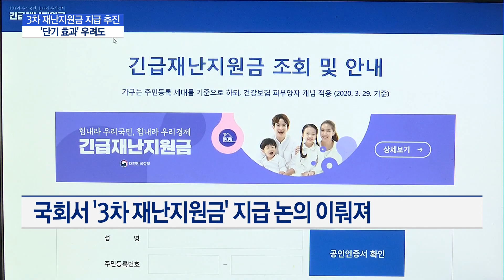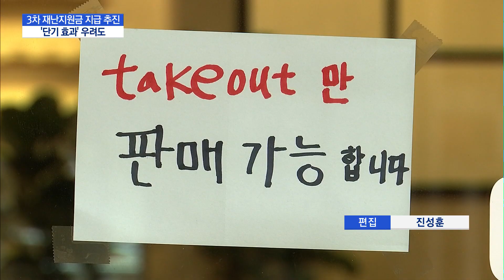3차 재난지원금 논의 물살…소상공인 "가능한 모든 세제혜택 더 절실" / 머니투데이방송 (뉴스)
11/30 MTN 핫라인 5

내일(12월 1일)부터 수도권 지역의 사회적 거리두기가 현재보다 한층 강화된 '2+α 단계'로 적용됩니다. 거리두기를 강화할 때마다 재난지원금 지급 논의도 빠지지 않는데요. 3차 재난지원금 지급을 두고 지급 범위 그리고 실질적 효과 여부에 대해 다양한 의견이 나오고 있습니다. 이유민 기자의 보도입니다.